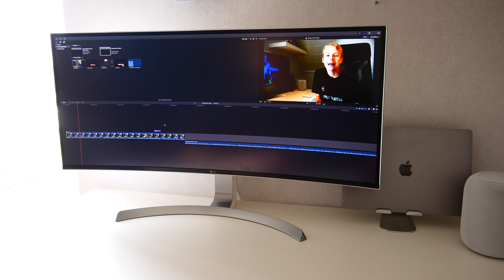100 Abo Special Mein Schreibtischsetup 2020:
Ich werde immer wieder gefragt, wie denn mein Schreibtisch aussieht. Das erfahrt ihr in diesem Video.